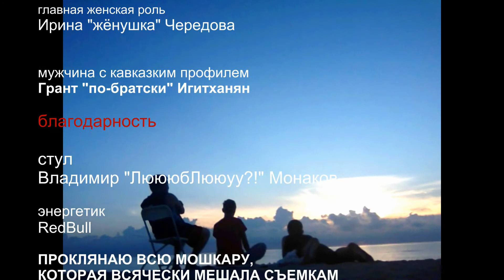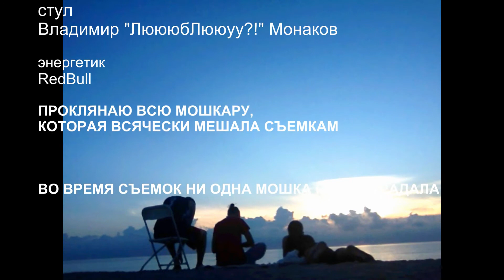Miami beach sunrise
mrRuus